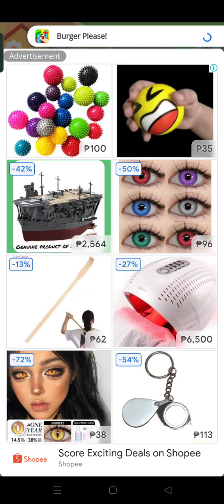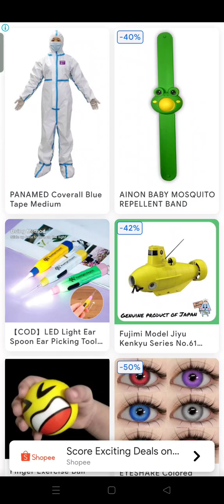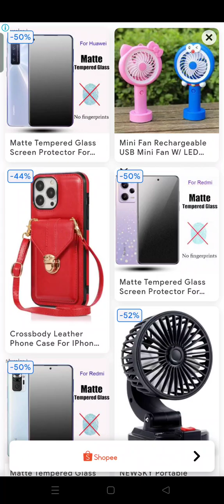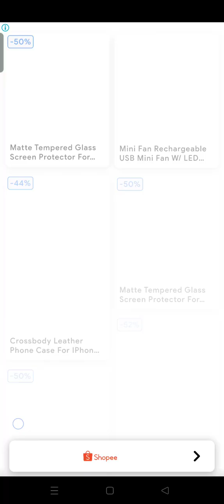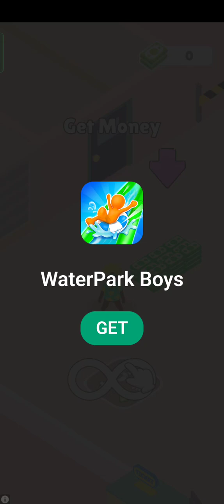Playing Burger Please (PART 1)